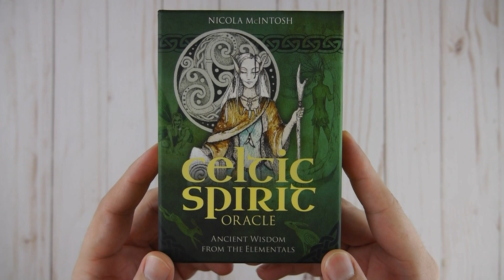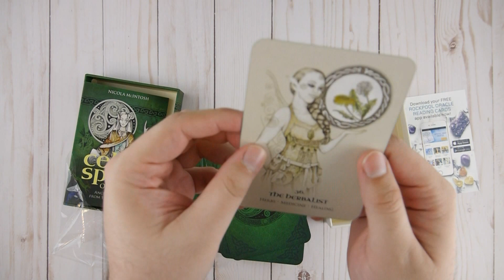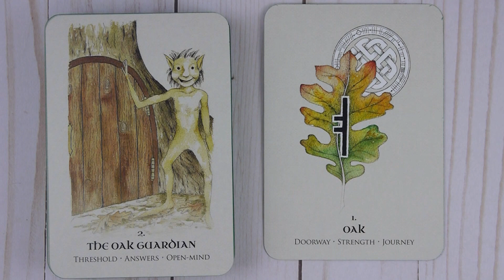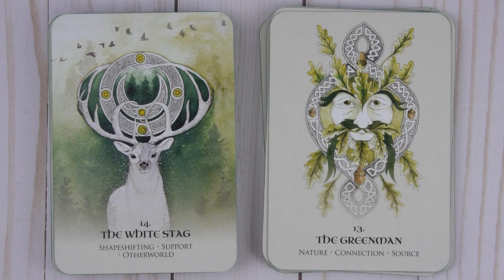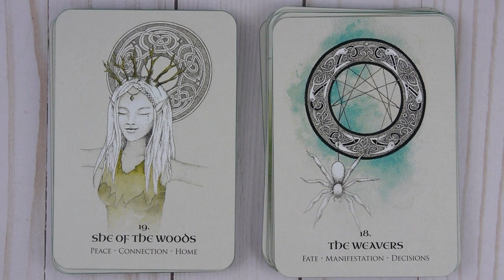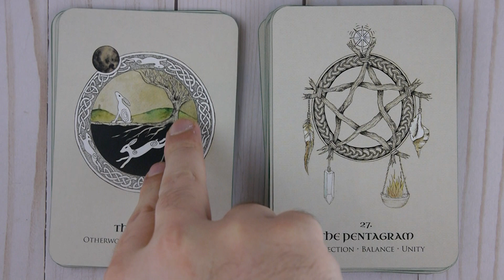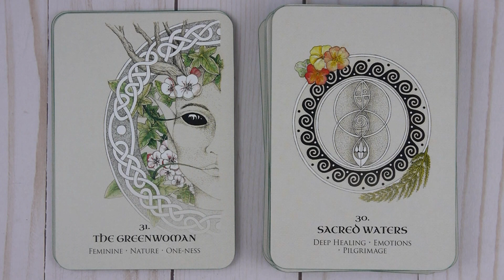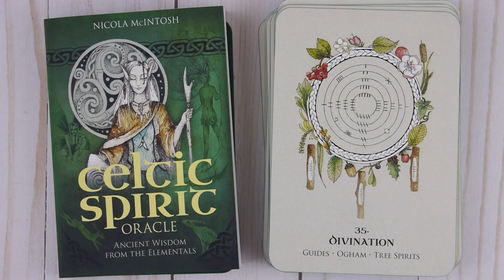Celtic Spirit Oracle Cards 🕈 Ancient Wisdom from the Elementals 🕈 Full HD Flip Through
I bring you another oracle deck flip through, walkthrough, called The Celtic Spirit Oracle: Ancient Wisdom from the Elementals (36 gilded-edge full-color cards and 112-page book) by Nicola McIntosh (Author)

⭐ BOOK A PRIVATE TAROT READING WITH ⭐ RICKY ⭐